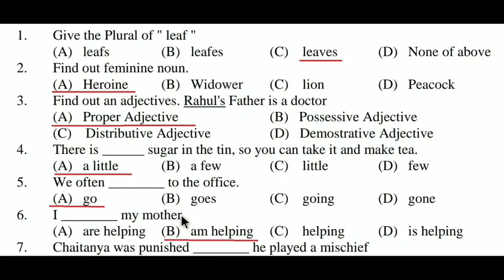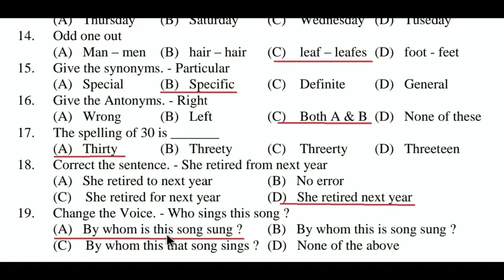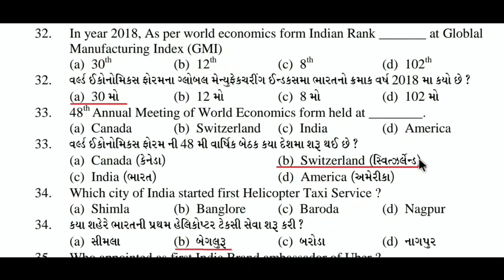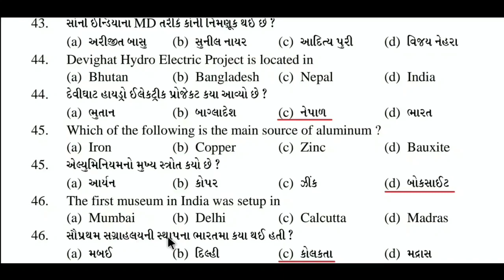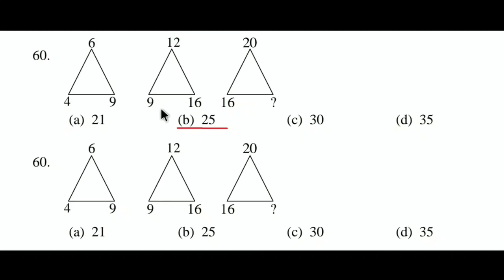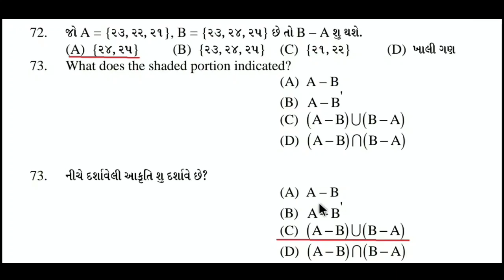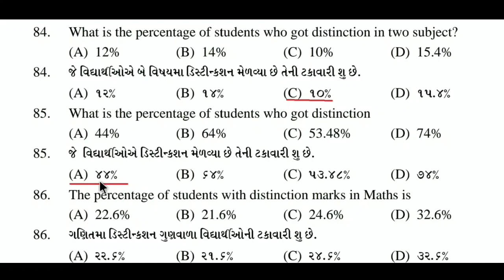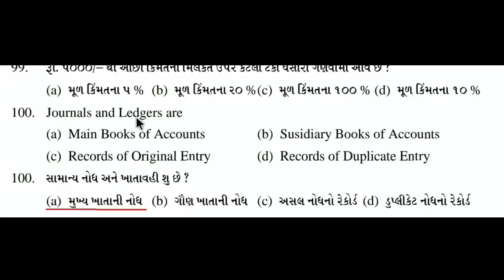DGVCL exam paper solution | DGVCL junior assistant solution | answer key 2018